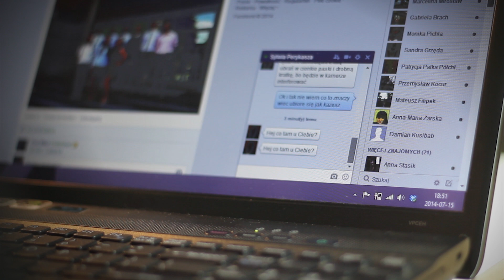Michał Wojdon - krótko o jego historii